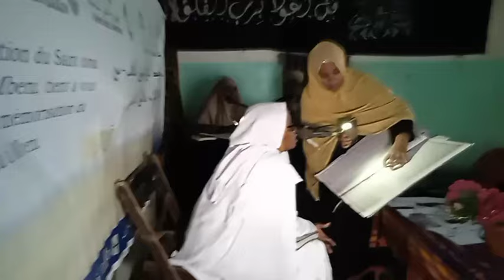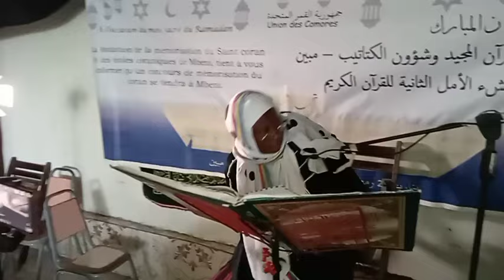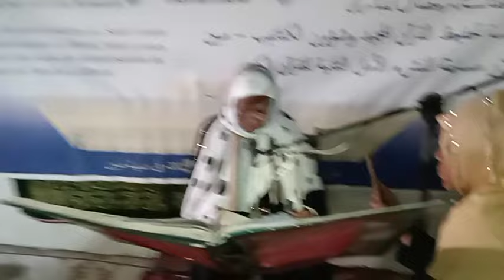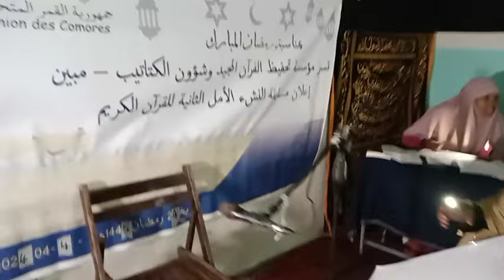Concours coranique national à Mbeni, 08 avril 2024